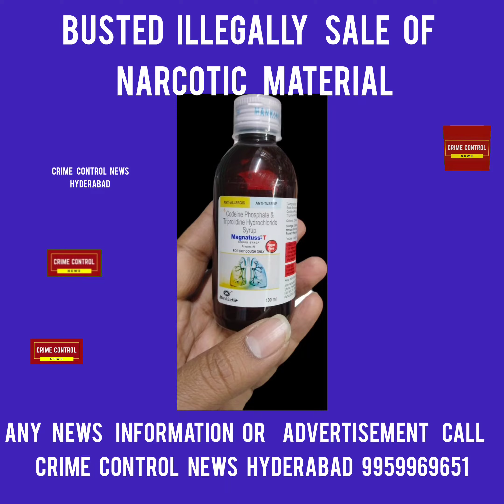BUSTED ILLEGALLY SALE OF NARCOTIC MATERIAL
Ramzan special offers 16000 thousand me iftari plus chicken biryani chicken haleem charminar hotel & caterers at bhadhurpura x road Hyderabad  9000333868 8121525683